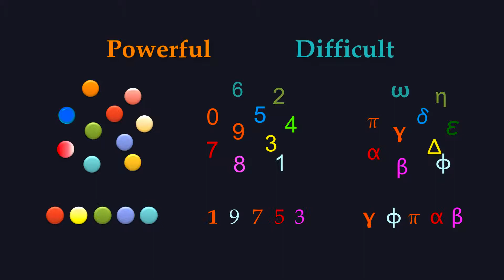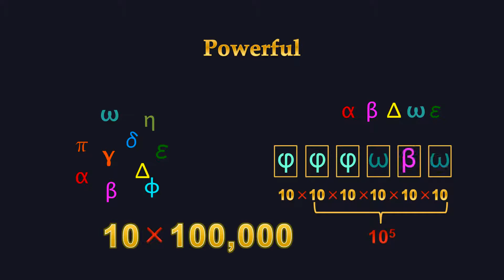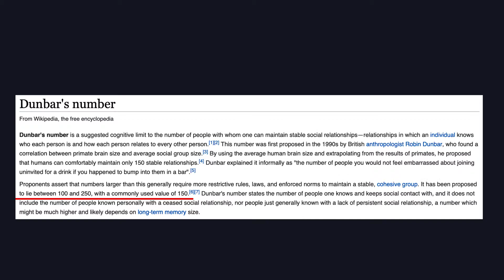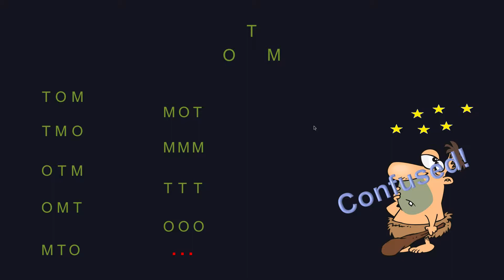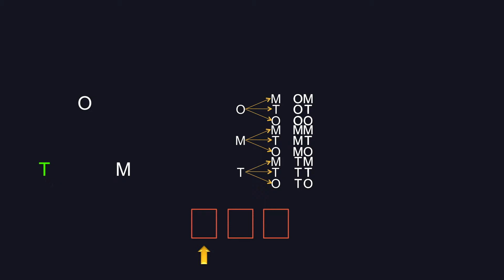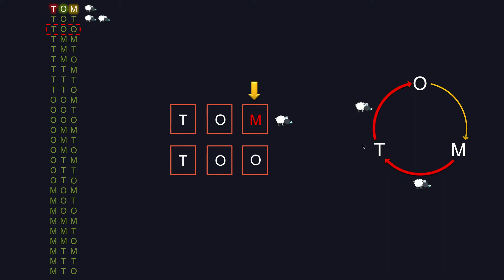Why Numbers Are Names | Numbers, number systems, number sense - #2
Why numbers are created the way they are? This video describes a new way to look at numbers: names of quantities. This will naturally lead to one important question for naming quantities: how would you know who is who based on those names? Answer to this question implies an unavoidable requirement for the number making process: an ordered way of arranging symbols.

Sound effects are downloaded from Freesound.org